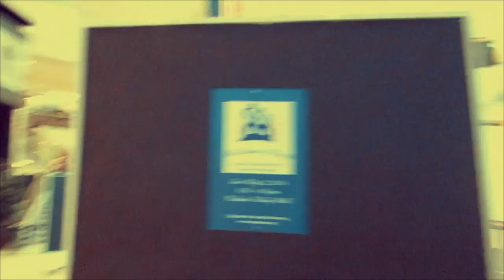trey idris aka moody and little bro taligang Rambo - vlog 7